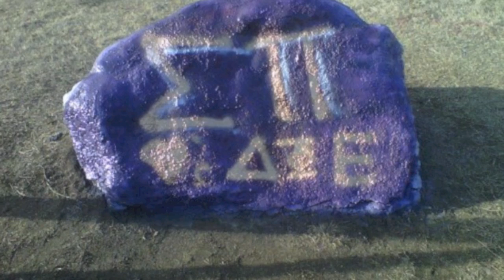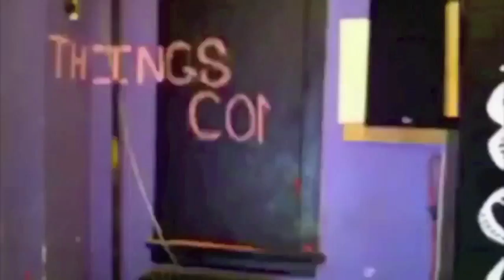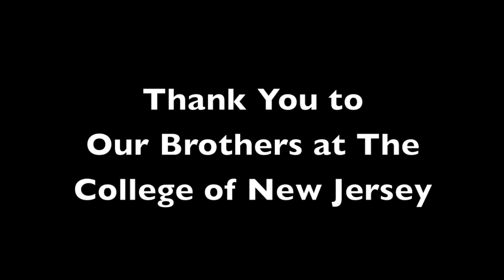SIUe Sigma Pi Fall Rush 2012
Come check us out for more information! Rush Week is September 10-15.